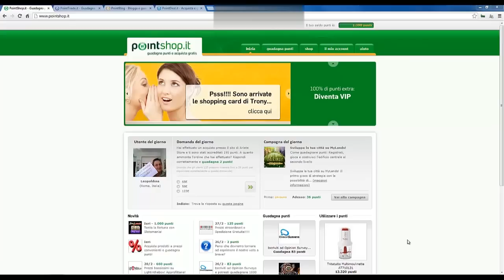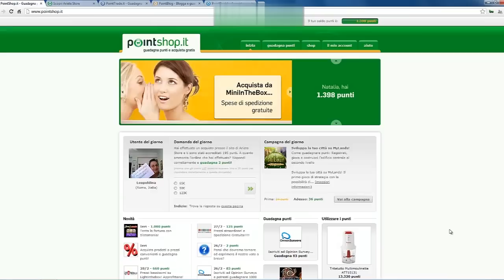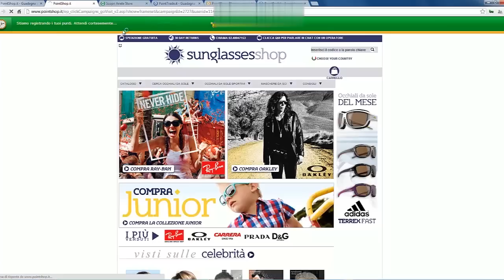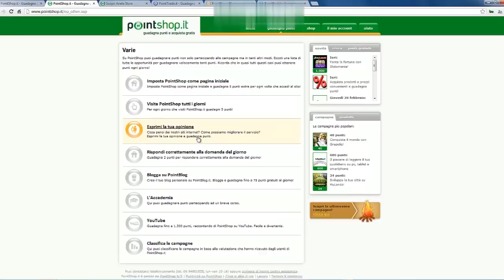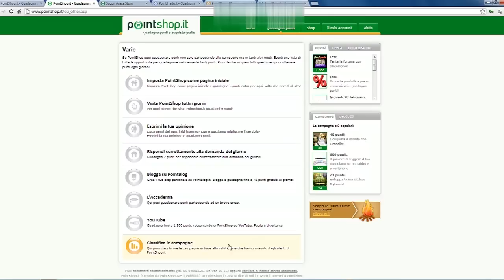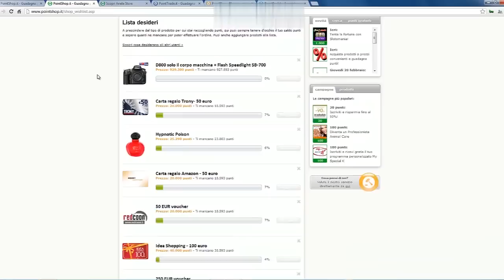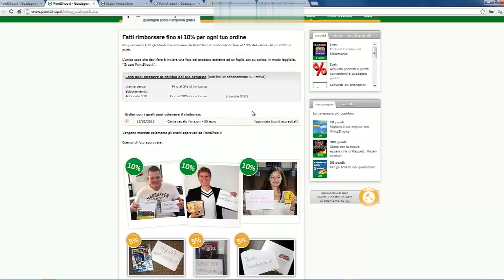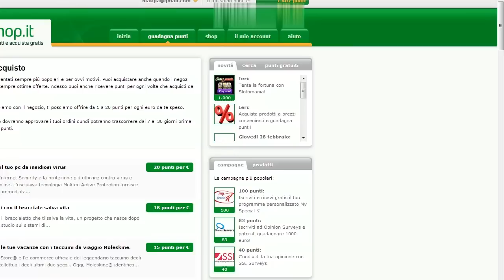Ricevere premi GRATIS? Ecco come! Pointshop.it